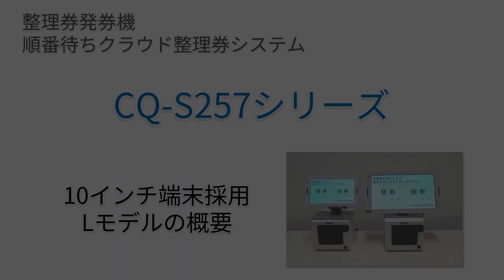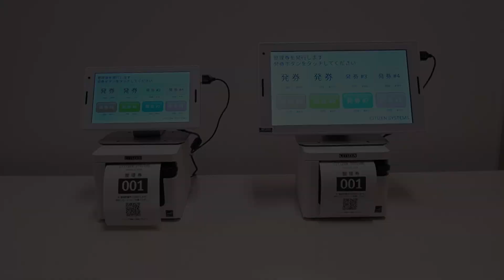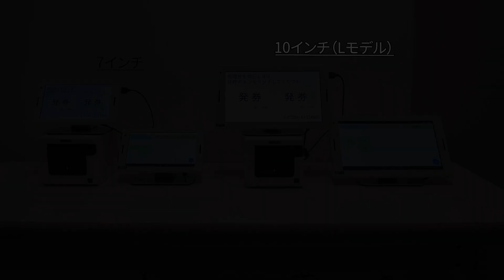整理券発券機 順番待ちクラウド整理券システム CQ-257シリーズ 10インチ端末採用Lモデルの概要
整理券発券機
順番待ちクラウド整理券システム
CQ-257シリーズの10インチ端末採用Lモデルの概要を説明します